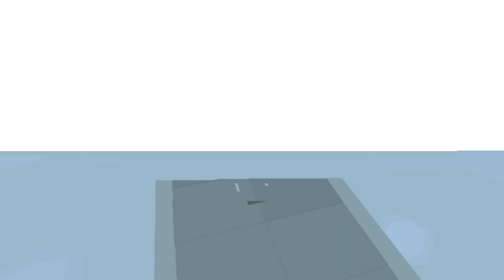Lightspeed in the Bugatti Chiron | Need For Madness Custom Level Playthrough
The NFM Bugatti Chiron model was made by Rulue. This stage, Lightspeed, was made by Ultimato.

stage soundtrack:
Elmobo - Speed Rules